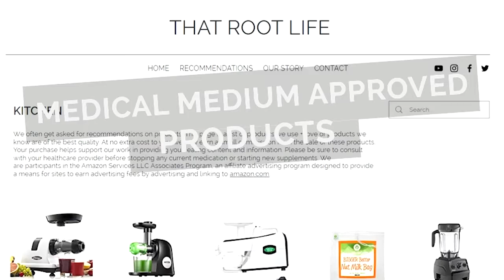How To Get a Good Night's Sleep - Best Secret!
In this video, we share a special tip on getting a restful night's sleep. It includes two items and we are excited to share this information that we learned from the Medical Medium - Anthony William.

Information from:
Medical Medium - Anthony William